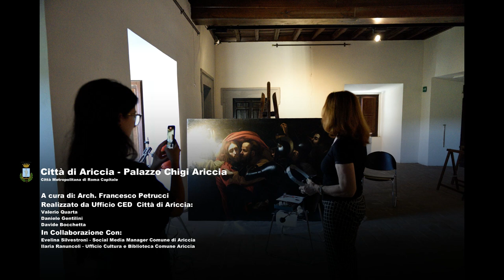Caravaggio La Presa di Cristo - Intervista alla restauratrice Carla Mariani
Dal 14 ottobre 2023 al 14 gennaio 2024 ospiteremo in mostra, per la prima volta al pubblico, a conclusione del suo restauro e delle indagini diagnostiche, un vero capolavoro sconosciuto: la prima versione della famosa composizione del Caravaggio raffigurante “La presa di Cristo”.